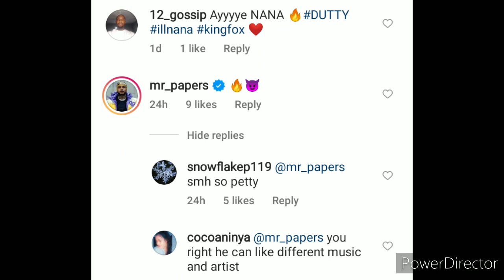MR PAPERS, LIL KIM BOYFRIEND/BABY FATHER LIKES FOXY BROWN INSTA POST. IS HE BEING MESSY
Mr papers had a fling with foxy brown according to him when he was younger. lil kim and foxy brown still till this day don't like one another. messy Mr papers liked foxy post and comment. do you think hes out of line?